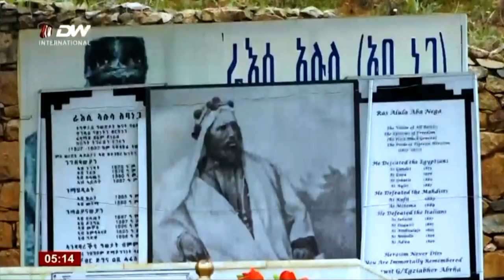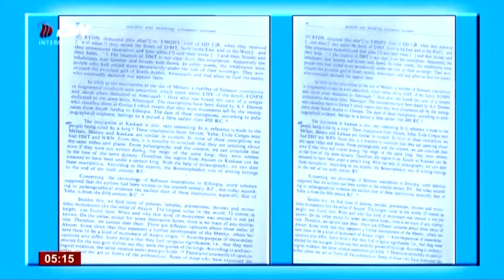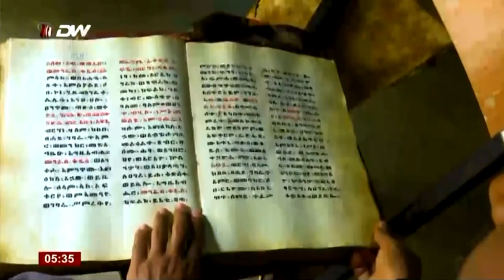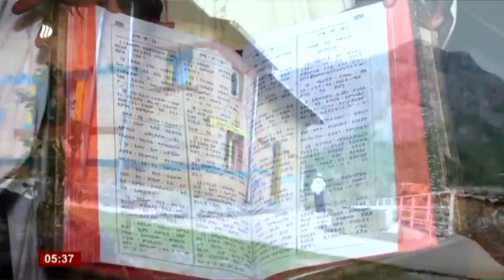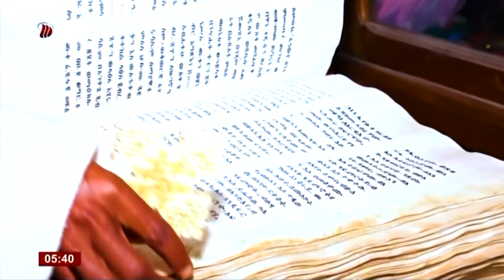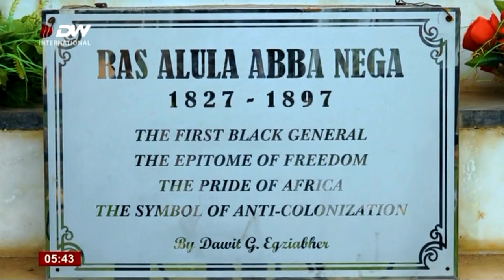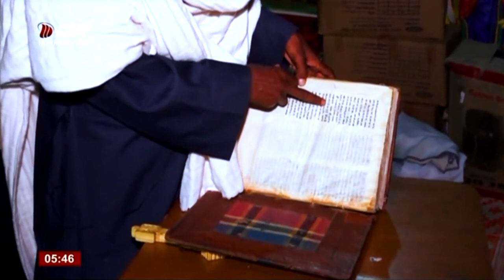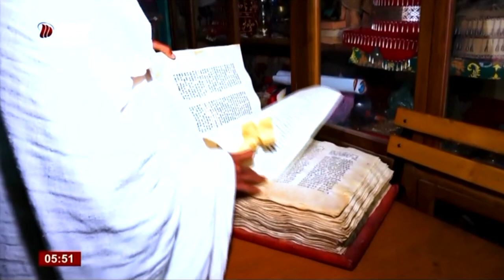ውጥኖ ስልጣነ... ነሓሰ 27/2012 ዓ.ም